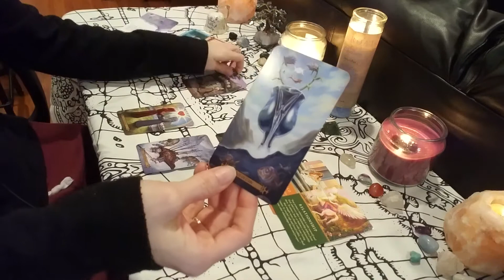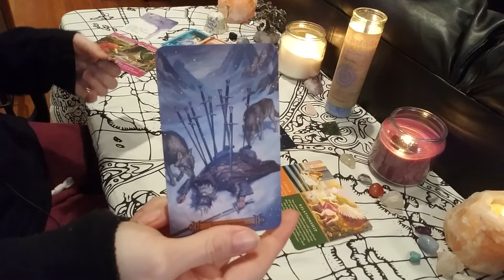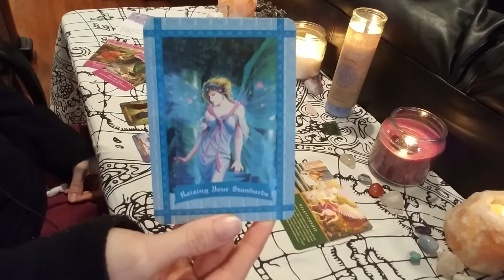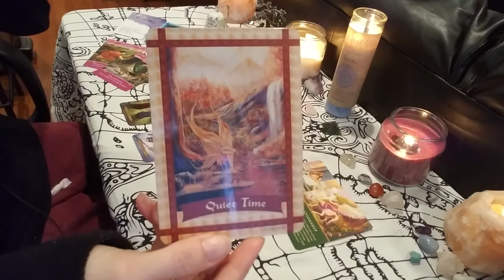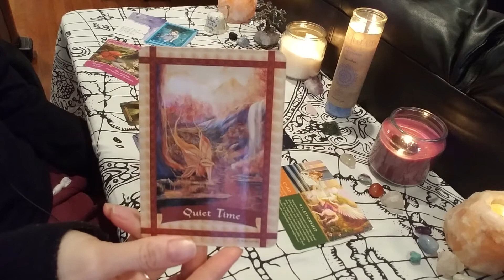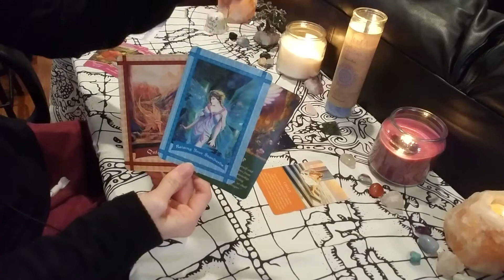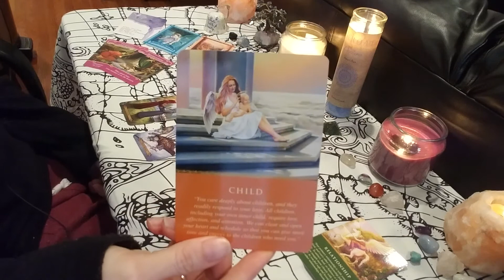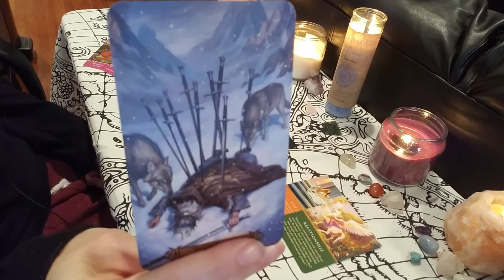Pisces- Break the cycle! March 2018 Psychic Tarot Reading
Welcome to Dee’s Divine Guidance! I am a Pyschic Medium Reiki Master and I am here to deliver you channeled messages and give you guidance in whatever area you need. General, love, career or spiritual guidance.

Live Psychic Guidance Session ½ Hour $40

Live Reiki Healing Session $45

Guidance Tarot Card Reading $20(Approx 15 Minutes)

Will They Be Back Reading $10